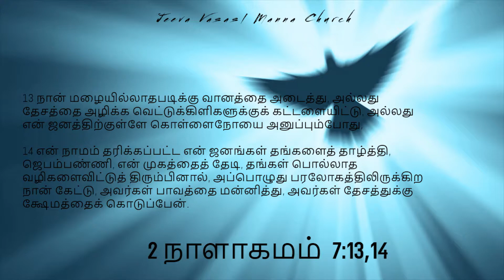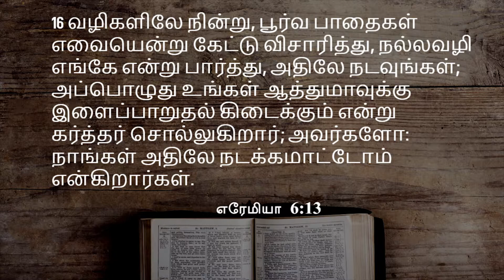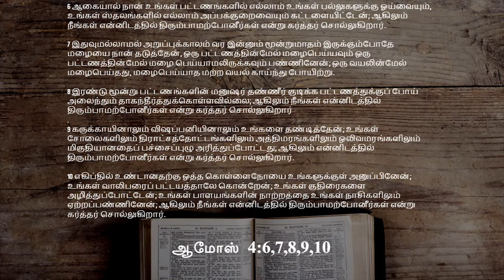உங்கள் பாவத்திலிருந்து மனந்திரும்புங்கள் | 10 Mins Sermon | Ps.John Rajesh Hosea | Episode -2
We welcome you to the Online Broadcast of the  JVMC Church - Jeeva Vasal Manna Church, Krishnagiri, India.

For 24*7 prayer support: 91+ 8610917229
OFFERING DETAILS:
1. PhonePe
2. PayTM
3. Net Banking
Name R. Rajesh